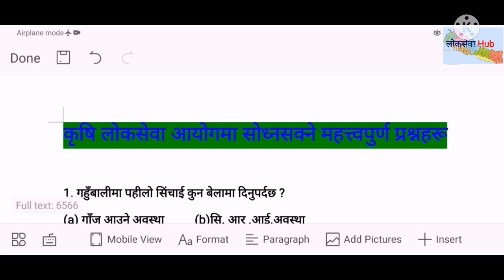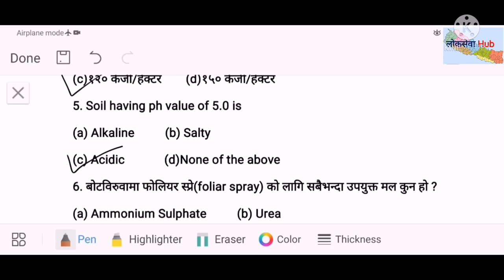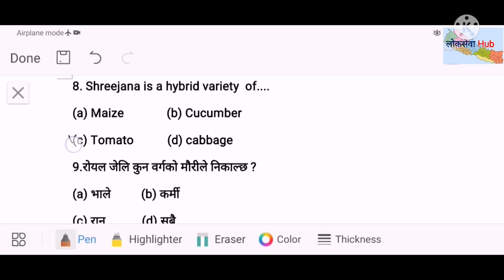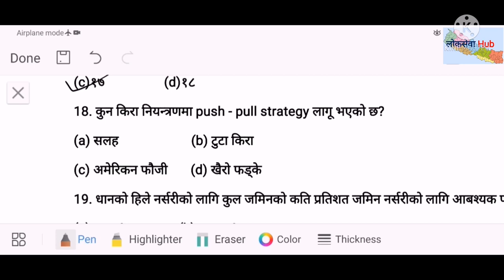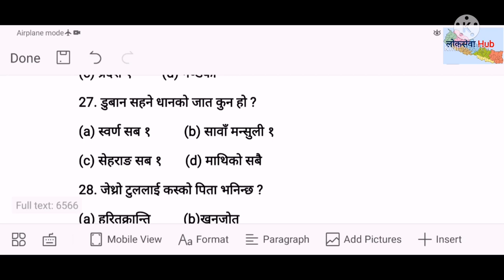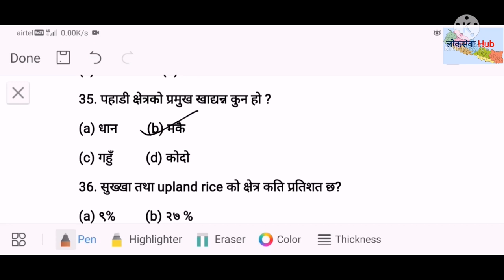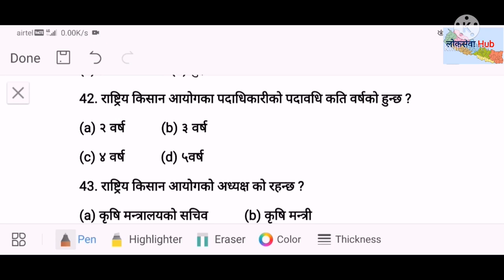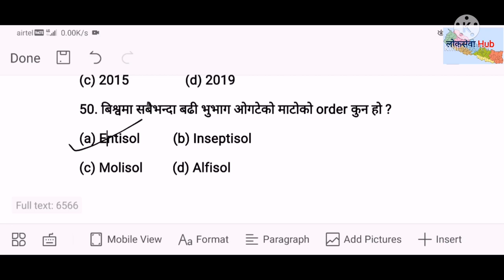कृषि लोकसेवाआयोगमा सोध्नसक्ने महत्त्वपुर्ण ५० वटा नमूना प्रश्नहरू भाग-१० krishi loksewa aayog prasna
krishi loksewa aayog ma sodhna sakne mahato purna mqc (multiple choice questions)